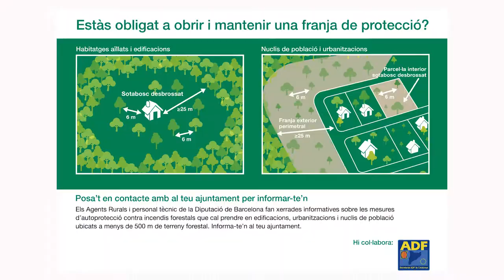Fem franges d'autoprotecció contra incendis forestals a les urbanitzacions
Durant tot l'any, però especialment abans de l'estiu, és primordial obrir franges perimetrals a les urbanitzacions i zones verdes públiques perquè facin de tallafocs en cas d'incendi forestal. Sabies que aportem recursos econòmics i tècnics per ajudar els ajuntaments a fer o mantenir les franges? T'expliquem com ho fem veient el cas de l'Ajuntament de Vallirana.